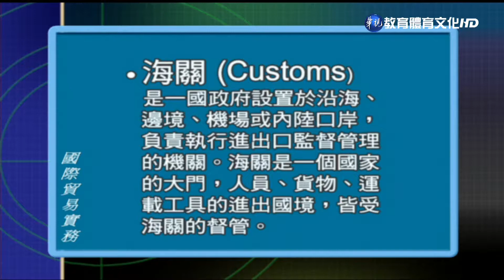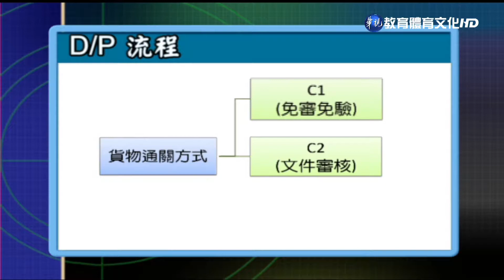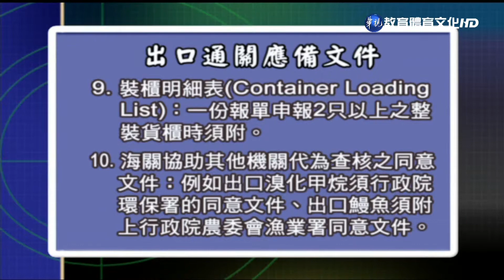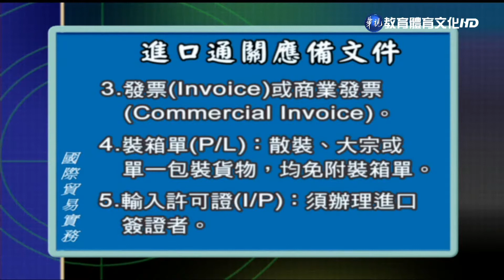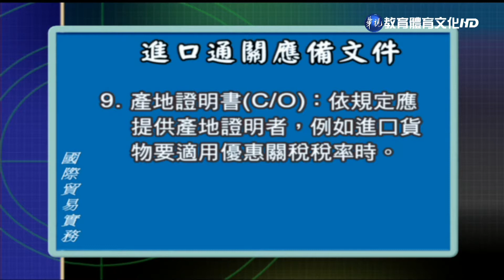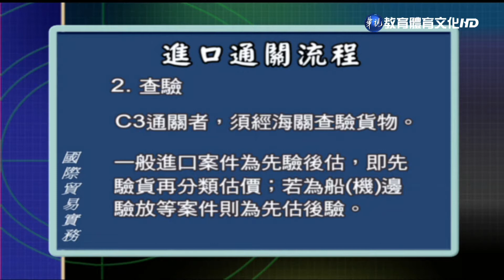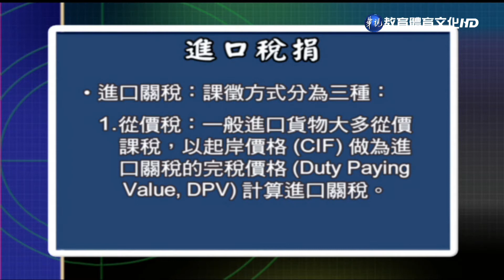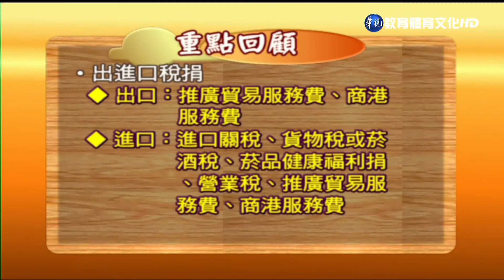國際貿易實務（學院） 第15講